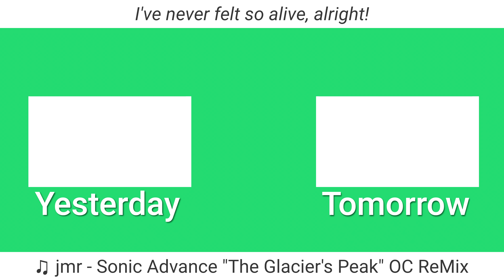Life Starts Today | 03.26.22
Life's not been pretty, but I'm still not ready to die.